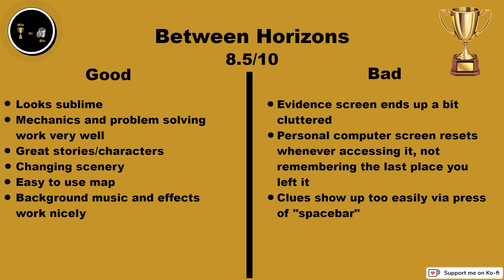Between Horizons | Captivating Sci-Fi Thriller | Honest Review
Despite only being 2.5 dimensions, this game packs a 4 dimensional punch when it comes to it's gameplay and sheer enjoyment levels.

If you've enjoyed this video, and/or others I've done, and you'd like to contribute towards the running of this channel, for the price of a coffee (or beer 😗), you can do using my Ko-Fi Page